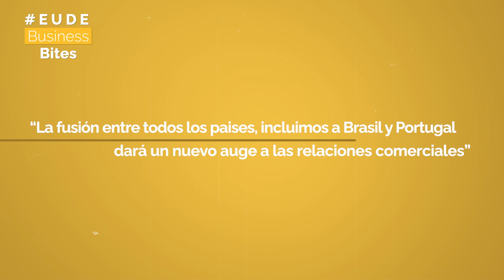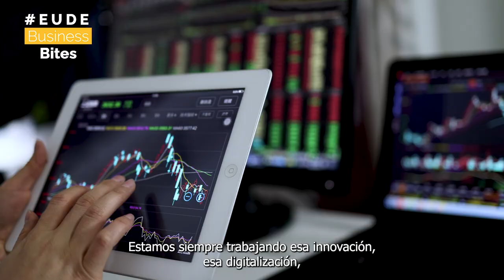EUDE Business Bites: Cumbre Iberoamericana en Ecuador, Miguel Ángel Sánchez y comercio internacional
La ciudad de Cuenca, Ecuador, en noviembre de 2024, será el escenario de la XXIX Cumbre Iberoamericana de Jefas y Jefes de Estado y de Gobierno. Una cita internacional que persigue promover la cooperación y el crecimiento económico entre los países iberoamericanos. En esta edición de EUDE Business Bites, abordamos los puntos clave de este evento que reunirá a líderes de Latinoamérica, España y Portugal para debatir sobre el futuro del comercio internacional en un contexto global cada vez más competitivo.

Miguel Ángel Sánchez es Director del Máster en Comercio Internacional de EUDE Business School.